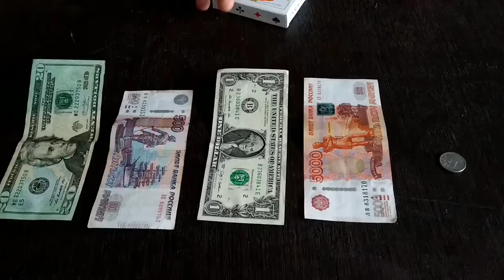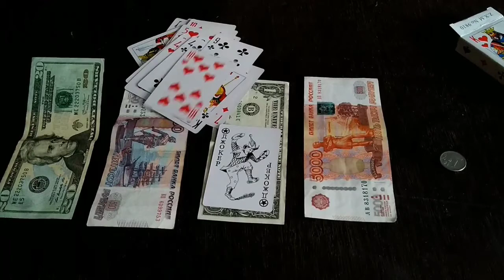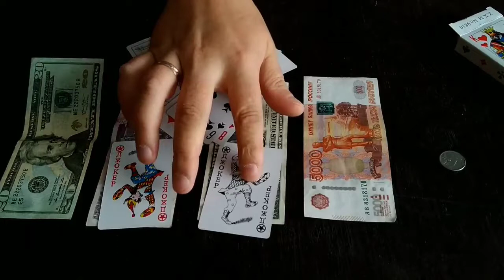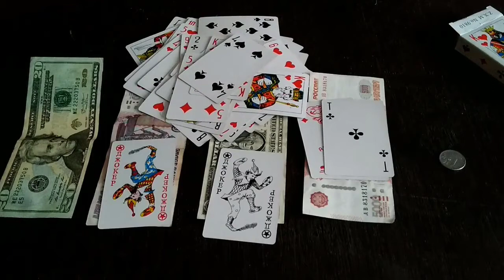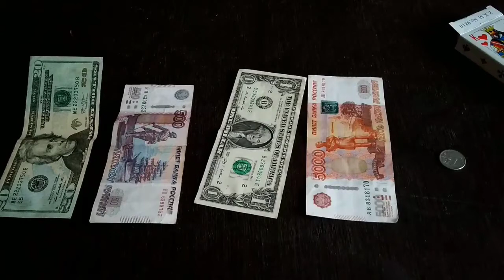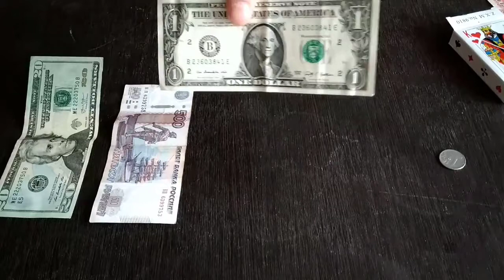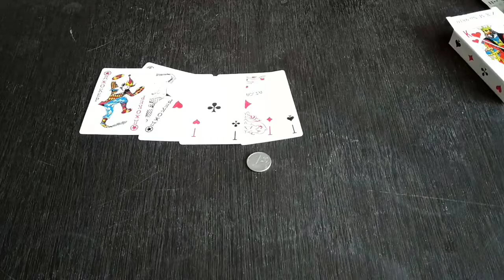Козырный туз в вашей команде! Борис Маркелов